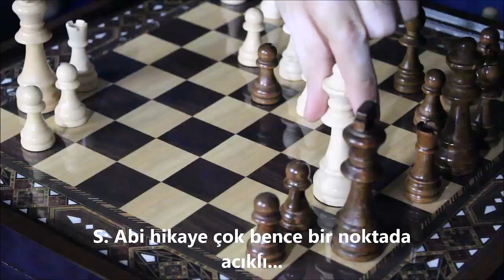Hamlelerin Ardında - KAMERA ARKASI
Şahin Akkaya'nın güzel bir kısa film projesi için kamera karşısına geçtik. Ve çok yakında sizlerle olacak. Fakat öncelikle eğlendiğimiz kamera görüntülerini sizlerle paylaşmak istedik. Yönetmenler Şahin Akkaya ve Livza Bayam'a çok teşekkür ederiz.